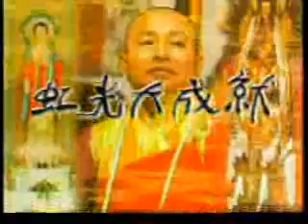虹光大成就-327